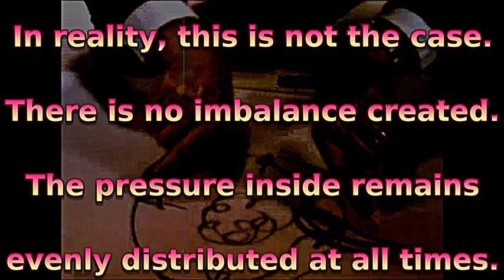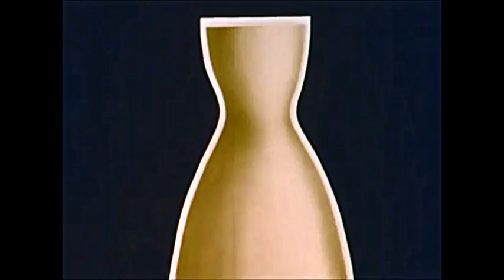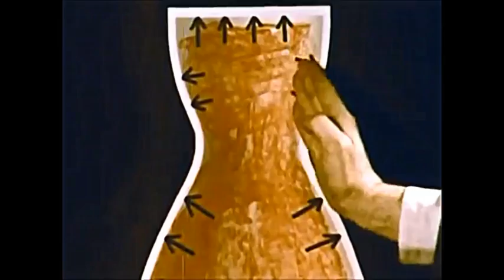Les Fusées ne Marchent pas dans l'Espace I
C'est simple, même un ingénieur de la NASA pourrait comprendre:
la combustion n'est pas possible dans le quasi-vide de l'espace, les fusées ont besoin d'atmosphère - ou qqch d'autre  - sur laquelle exercer leur poussée.

!!ALL CREDITS TO ORIGINAL UPLOADER, NOT ME!!